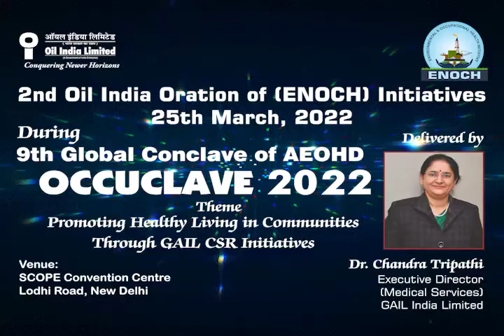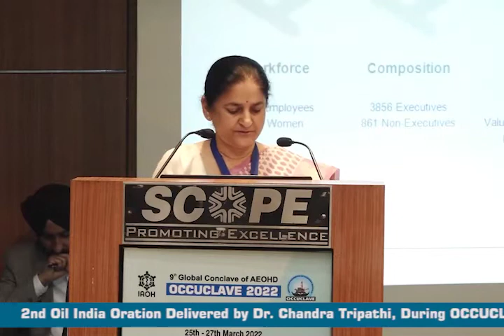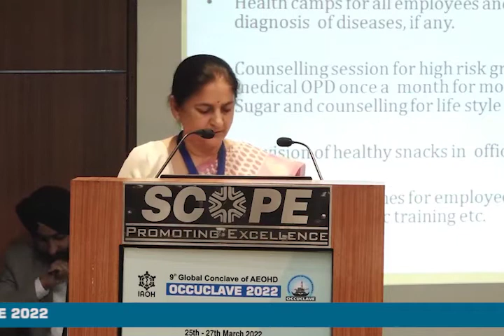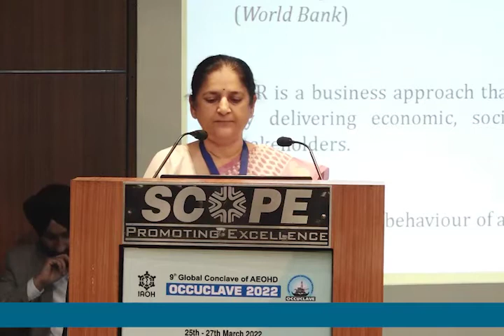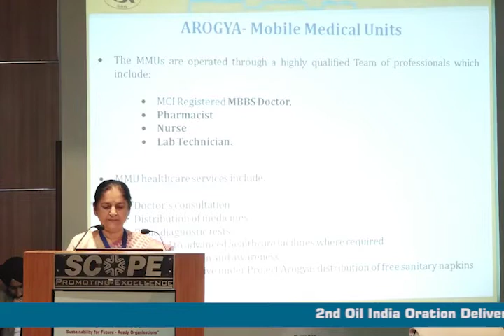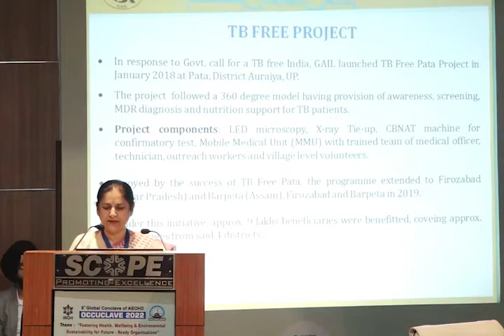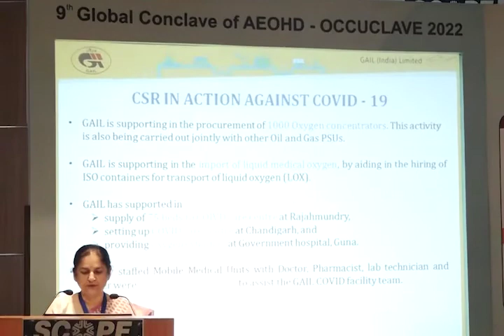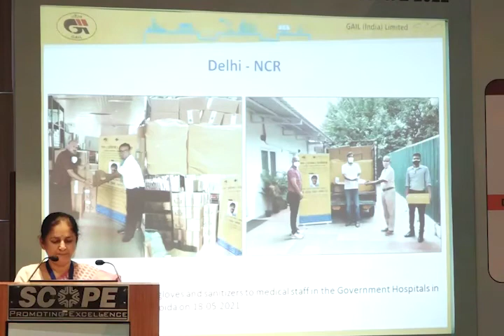2nd Oil India Oration delivered by Dr. Chandra Tripathi during OCCUCLAVE 2022